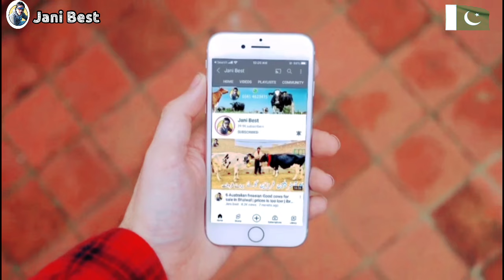Ranjha Dairy Farm | imported cows For sale | HF Friesian cross | Best cows ever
Discover Punjab's premier cow farm in 2024, featuring over 45 high-quality milking cows for sale! In this video, we take you on an exclusive tour of our farm, showcasing our healthy, well-cared-for cattle that are perfect for dairy production. Learn about the best breeds available, their health benefits, and how they can contribute to your farming business. Whether you're a seasoned dairy farmer or just starting, this is an opportunity you don't want to miss!

Join us as we discuss our farming practices, nutrition, and the advantages of purchasing from Punjab's best cow farm. Watch now to find your next milking cow!